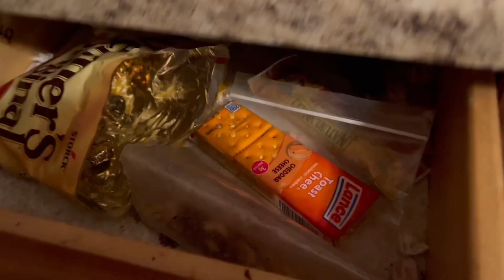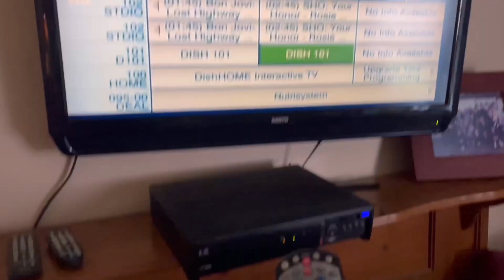HURRY ITS AN EMERGENCY